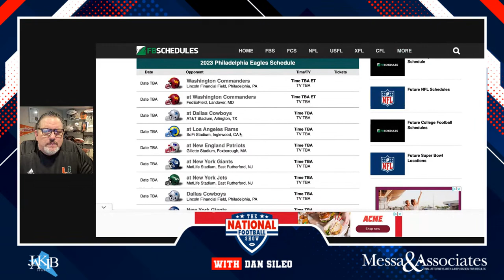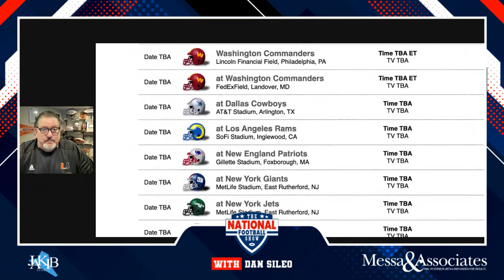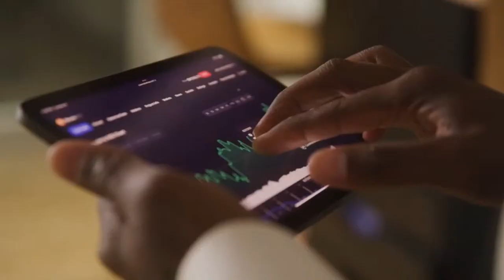The National Football Show with Dan Sileo | Monday February 13th, 2023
Philadelphia Eagles: Monday edition of the show! We're recapping the Super Bowl matchup between Eagles vs. Chiefs, upcoming free agency, talk Jalen Hurts' performance, Injury updates, Jalen Hurts vs. Patrick Mahomes, coaching concerns, Jalen Hurts contract negotiations, the pressure on Jalen Hurts to succeed, defensive & offensive concerns, Eagles game plan, and much more. Dan Sileo is live on The National Football Show across JAKIB Sports